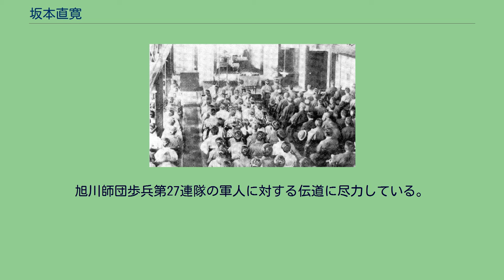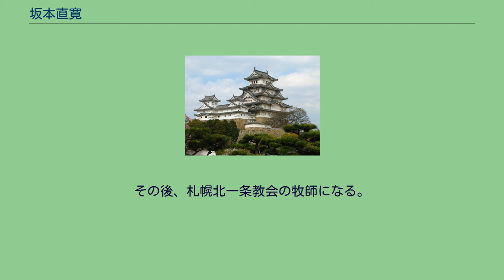坂本直寛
坂本 直寛（さかもと なおひろ、嘉永6年10月5日（1853年11月5日） - 明治44年（1911年）9月6日）は、明治時代の自由民権運動家、キリスト教牧師。
土佐藩郷士坂本家5代当主であり、坂本龍馬は叔父に当たる。
兄・坂本直は龍馬の養嗣子になった。
嘉永6年（1853年）、土佐国安芸郡安田村に高松順蔵・千鶴（龍馬の長姉）夫妻の次男として誕生。
幼名は「習吉」。
17歳の時、伯父・坂本権平の養嗣子となって「南海男（なみお）」を名乗った。
明治になると立志学舎において西洋の学問を修めたのち、自由民権運動に参加し、高知県会議員となる。
『土陽雑誌』などで著述活動に励む一方、東京で「三大事件建白運動」に参加して保安条例違反で投獄されたこともある。
明治11年(1878年)に高知で開催された立志社のキリスト教講演会で、講師として長老派の宣教師J・L・アッキンソンが招かれた。
その後も、G・W・ナックス、D・タムソン、G・フルベッキなどが高知を訪問するようになり、坂本ら民権運動家はキリスト教に接近するようになる 。
最初、坂本は「板垣退助伯の話を聞いて、キリスト教を広めることは外交政策上もっとも都合が良いと思うようになったが、それでも自分自身がキリスト教を信じる気持ちはどうしも起きなかった」と述べている。
しかし、フルベッキ宣教師やG・W・ナックス宣教師との交流によりキリスト教を学ぶようになる。
1888年(明治21年)坂本らが出席していた高知教会での礼拝風景 明治18年（1885年）5月18日に高知基督教会（日本基督教団高知教会）設立に伴い、武市安哉や片岡健吉、西森拙三らと共に高知教会で洗礼を受け、キリスト教に入信する。
その後立志社の高知県での活動は、政府を攻撃する政談演説会から、キリスト教演説会に切り替えられる。
明治20年（1887年）、「南海男」から「直寛」に改名した。
この年、34歳で高知県会議員に当選する。
高知県内で精力的に伝道を始め、政治家としては官僚主義を痛烈に批判する演説を続ける。
1887年12月26日で、明治政府への建白書を提出するために上京した坂本は、京橋の星亨邸で退去命令を拒否したために、片岡健吉、武市安哉と共に京橋警察署に保安条例違反で逮捕される。
その後、警視庁に送られ、東京地方裁判所で軽禁固2年6か月の判決を受けて、石川島監獄に投獄される。
1889年（明治22年）に大日本帝国憲法の発布にあたり大赦により石川島監獄から出獄し、高知に帰る。
盟友武市の死後、坂本らが1897年11月浦臼村に建設した日本基督教浦臼教会の新会堂 国会議員をしていた武市安哉が石狩平野視察のきっかけに、1893年(明治26年)7月国会議員を辞職して北海道開拓を始める。
武市は北海道浦臼で聖園農場と聖園教会の経営を開始したが、1894年(明治27年)武市が急死する。
武市が亡くなって1年半後の明治29年(1896年)夏に、坂本は沢本楠弥と一緒に、浦臼内の聖園農場を訪問し、理事員の前田駒次らと会い、北海道北見国常呂郡クンネップ原野(現・北見市)の開拓の協力を要請した。
前田は坂本らをクンネップまで案内し現地調査を行う。
帰郷した坂本と沢本は北海道開拓を呼び掛ける、その結果北海道開拓のための組織である北光社の設置がきまる。
設置発起人として片岡健吉、土居勝郎ら16人が集まり、社長に坂本、副社長に沢本が選出される。
明治30年（1897年）春、北海道北見のクンネップ原野に一族を挙げて移住し、北光社農場建設に参加することになった。
明治31年(1898年)1月に高知市で北光社の創立総会が開催された。
北光社移民団の入植は3年で合計221戸になった。
しかし、坂本は第二次移民団が入植する直前の、明治31年（1898年）5月に聖園農場の前田駒次を社長に招聘し、坂本は社長を辞任し、聖園農場の経営をすることを決意し、高知にいた4人の子供を呼び寄せ共に浦臼に転居した。
しかし、その年の秋に、大雨により石狩川が氾濫し畑が大水害に襲われる。
坂本は上京し大隈重信内閣の内務大臣であった板垣退助に救済を陳情し、救済金80万円が決定された。
その結果、石狩川の治水事業が開始される。
また、同様に水害で困難にあっていた北海道同志教育会学田農場の集会(現・遠軽教会)ためにG・P・ピアソン宣教師らと援助を行う。
この時、キリスト教系新聞「北辰日...